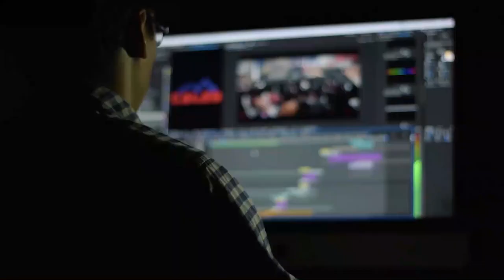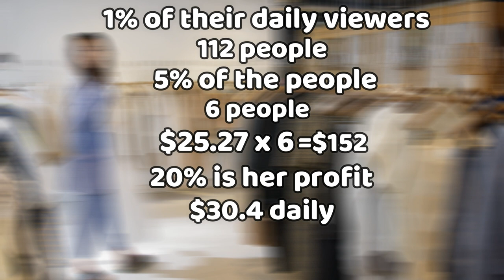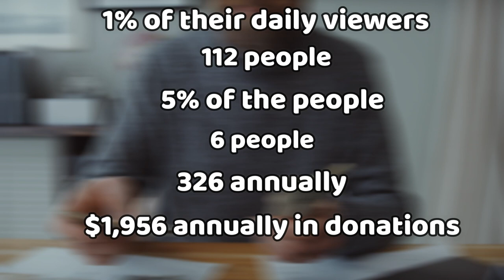The cat lady VAN's YouTube Salary Demystified (Take a closer look)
After a long and toxic relationship, Emi decided it would be best to move away from her home, and that is when she started The cat lady VAN. She started in a simple SUV but the YouTube channels now focuses on showcasing her with her cat in a Van.

►AdSense
Her channel’s social blade metrics show that she gets an average of 11,244 views per day. According to Income Stream Builders, her channel gets an average CPM of $3.47 as the content focuses on the lifestyle niche, while Looxcie puts her CPM between $5 and $8 because the channel is based Canada.

►Merchandise
The cat lady VAN sells stickers and apparel on her website at an average cost of $25.27.

The cat lady VAN also collects donations from her PayPal account.

►Taxes
She currently lives in Canada, so she will pay about $9,177 Federal tax deduction $4,631 Provincial tax deduction, 3,166 CPP deduction and $890 EI deduction.